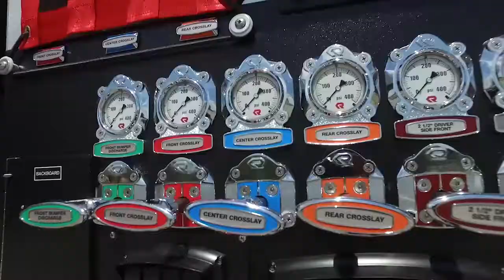Family Rosenbauer Fleet Showing, 4-15-17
Family members of the Cape Girardeau Fire Department viewed the new fleet on Saturday. Here is a quick look at what you will soon see on the streets of Cape.